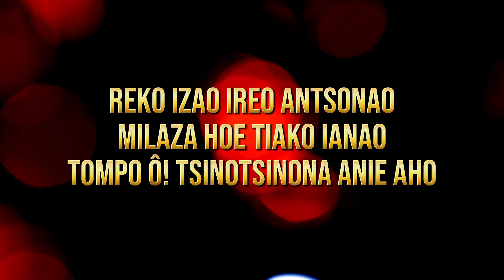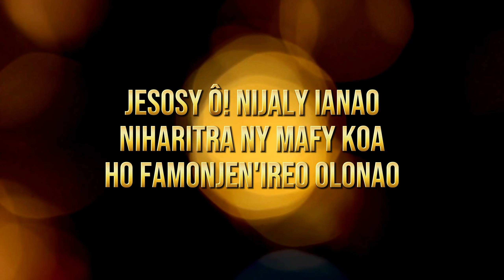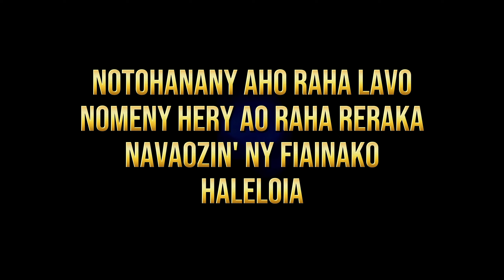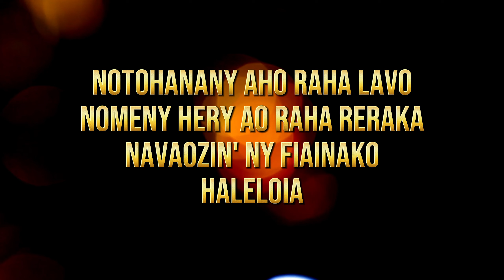Haleloia - Hallelujah | Hughes Rakotomalala | Hira Fiderana | Tononkira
Cover Hallelujah - Version malagasy